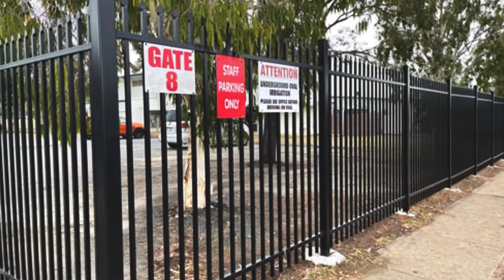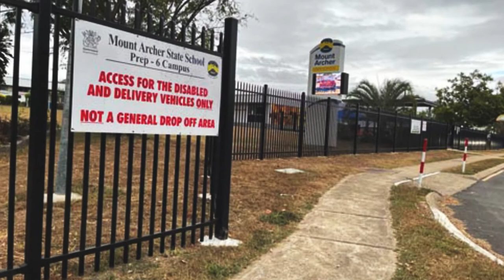Dog Gone Fencing Mount Archer State School DETE School Fencing Project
Dog Gone Fencing - Mount Archer State School, DETE Fencing Project